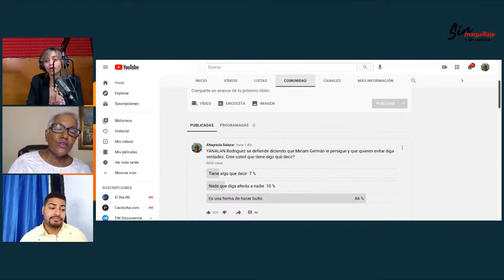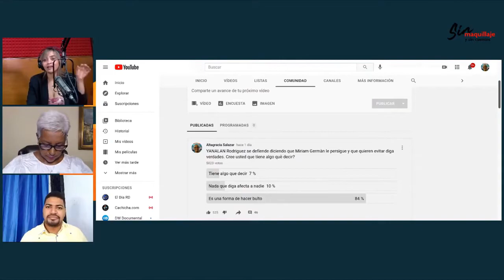Debate de Grupo Sin Maquillaje y Sin Cuentos, Julio 9 2021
Un espacio informativo dirigido por la experimentada periodista, Altagracia Salazar junto a un gran equipo. Nataly Faxas, Yovanny Diaz y Angely Moreno.
De lunes a viernes de 6am a 8am hora de RD. Transmitido en Radio a traves de La Rocka 91.7FM y en Television a traves de Vegateve Nacional, Canal 48 de Claro y 52 de Altice.